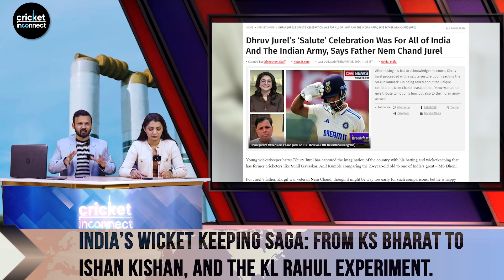Rishabh Pant vs Druv Jurel - Anil Kumble's Verdict Revealed!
Anil Kumble, the cricketing legend, adds fuel to the fire with his 'MS Dhoni' verdict, leaving fans and experts alike pondering over Jurel's future in the India Test lineup upon Pant's anticipated return. Jurel's recent standout performance against England, earning him the Player of the Match award in Ranchi, only intensifies the discussion.As the narrative unfolds, Pant's journey as India's primary wicketkeeper takes a tragic turn with a car accident sidelining him in December 2022. Meanwhile, Jurel's emergence as a contender raises eyebrows amidst India's search for wicketkeeping stability, witnessing transitions from KS Bharat to Ishan Kishan and KL Rahul.While Bharat struggles to find form, Jurel's promise becomes apparent, drawing comparisons to the legendary MS Dhoni. With Pant's return looming and his recent wicket keeping drills hinting at an IPL 2024 comeback for Delhi Capitals, the anticipation reaches a crescendo. As IPL 2024 commences with Delhi Capitals taking on Punjab Kings on March 23, all eyes are on Pant's potential resurgence and the unfolding drama of the wicketkeeping saga.